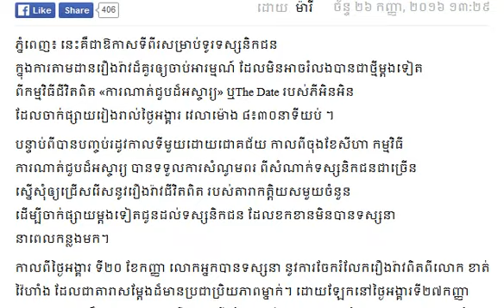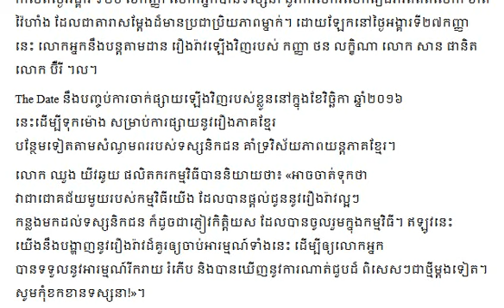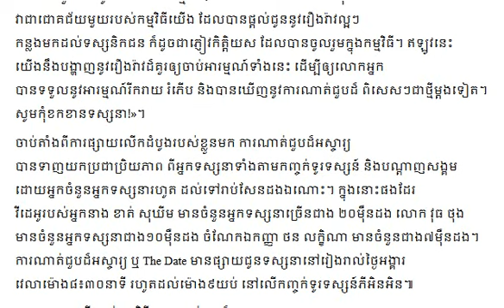រឿងរ៉ាវដ៏គួរឲ្យចាប់ អារម្មណ៍, ការណាត់ជួបដ៏អស្ចារ្យ របស់ភីអិនអិន, Mr.855 hot news